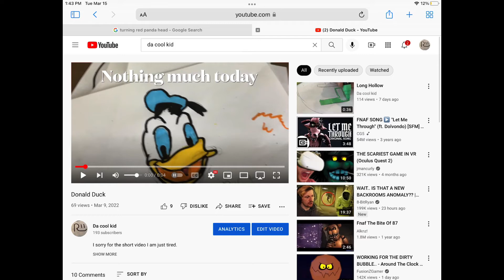Keep the comments coming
Shoutout to 1-800 Aesthetic he has good videos